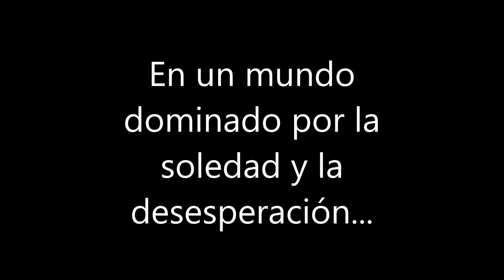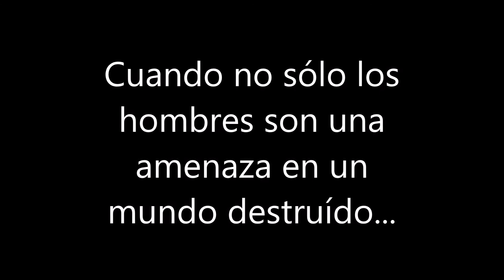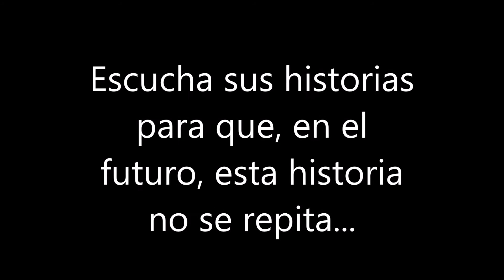Booktrailer de los Errantes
booktrailer de los libros de los errantes